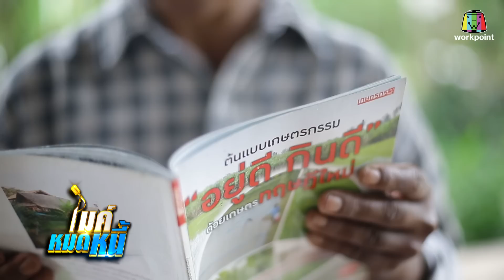ไมค์หมดหนี้ EP.446 | 2/4 | ป้าควรยอมเปลี่ยนอาชีพเพื่อรักษาชีวิตคนในบ้าน | 7 พ.ย. 61